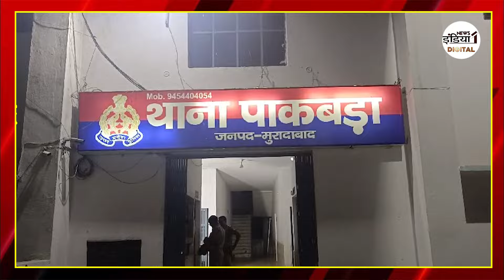Moradabad Viral News : सिपाही ने हैवानियत की हद की पार,पत्नी के प्राइवेट पार्ट को गर्म कीलों से दागा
Airtel - 350,
Netvision - 219,
RCN - 403,
UCN-223
Alisha Digital- 285
HDS- 127

We are also available on:
MX Player
JIO TV